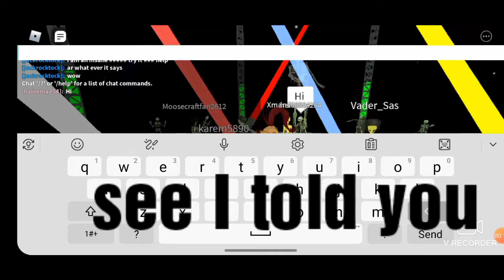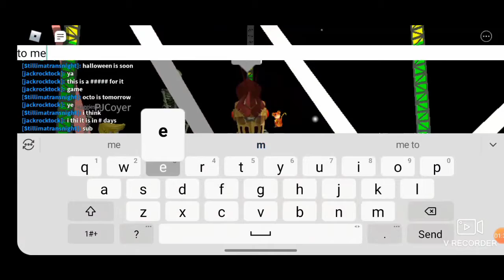October is tomorrow bois